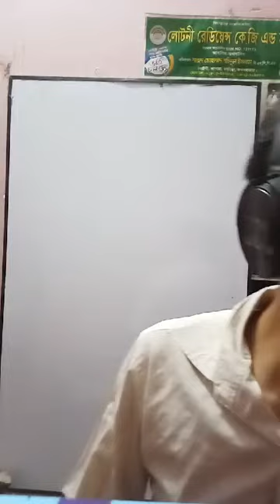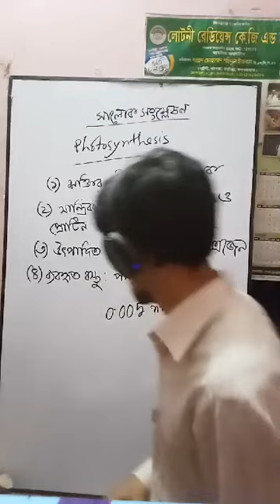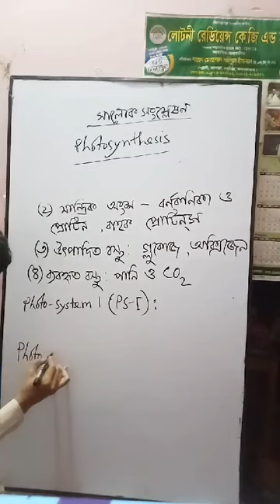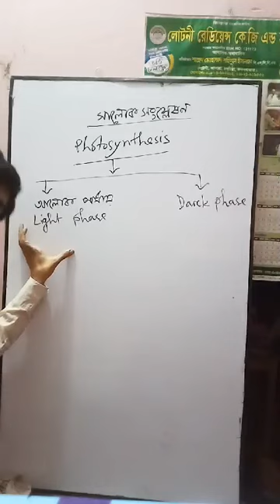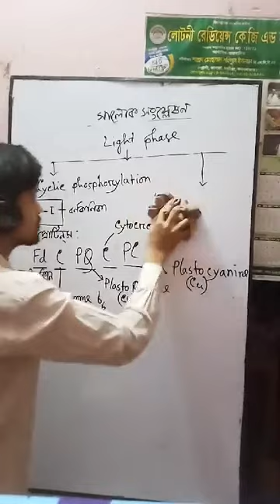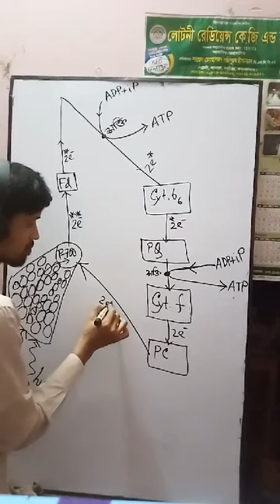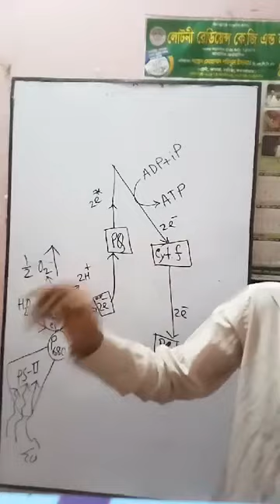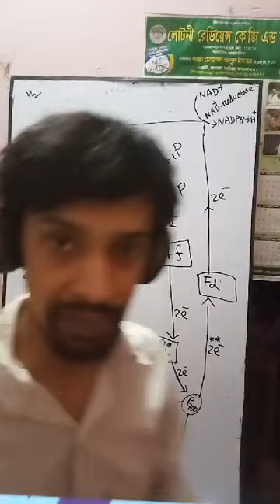Class 11-12 | Biology | S.T Placid's School & College